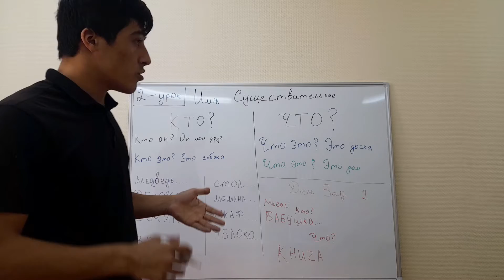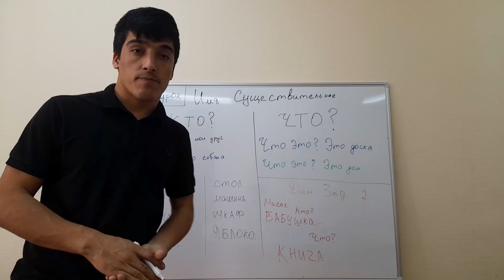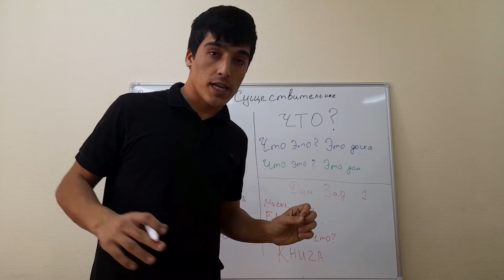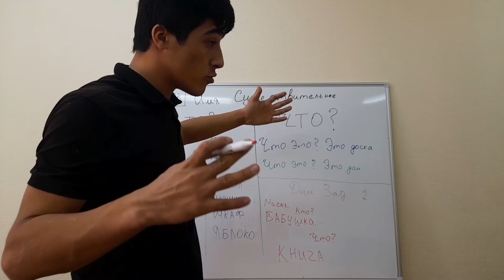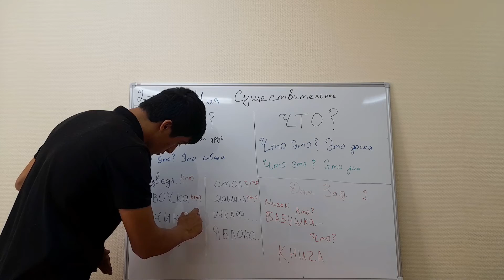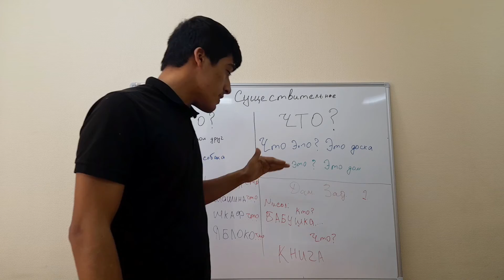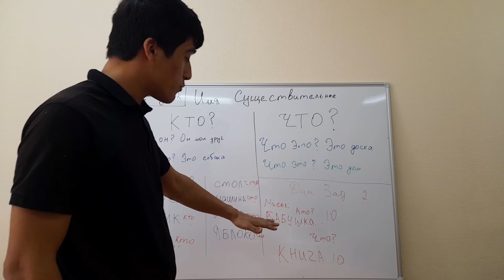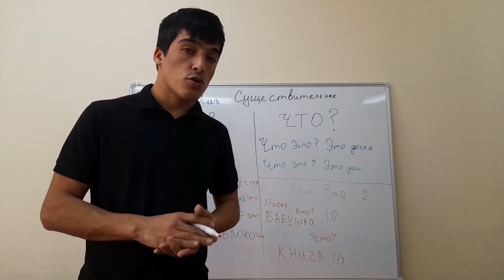ЗАБОНИ РУСИРО АЗ НОЛ ТЕЗ ВА ОСОН МЕОМУЗЕМ дарси 2 || КТО? ЧТО? ки? чи? || ОМУЗИШИ ЗАБОНИ РУСИ АЗ НОЛ